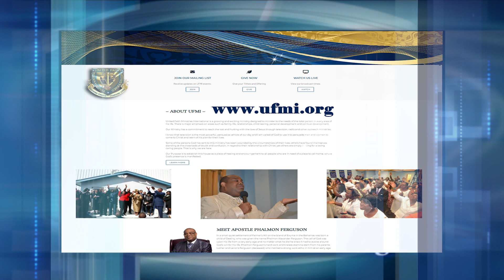Faith Touch TV-101223 "A Pastor Advancing The Kingdom Of God with Grace & Peace."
Faith Touch is the TV program for United Faith Ministries International in Nassau Bahamas. This program seeks to inspire, motivate and bring a spiritual awaking to the world and the body of Christ. This year we are Advancing The Kingdom of God with Grace & Peace.